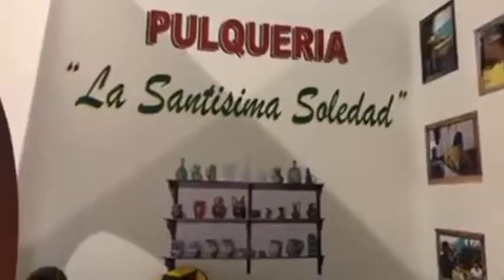Estos son los resultados de la participación de Tlaxcala en el Tianguis Turístico 2019